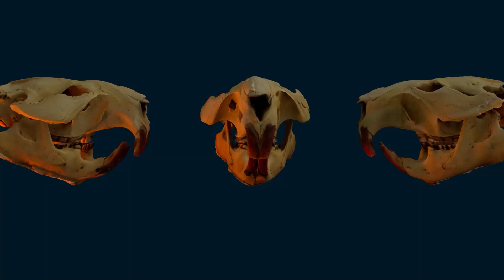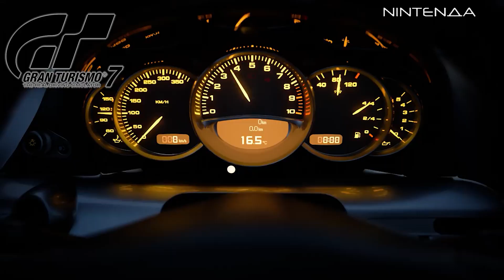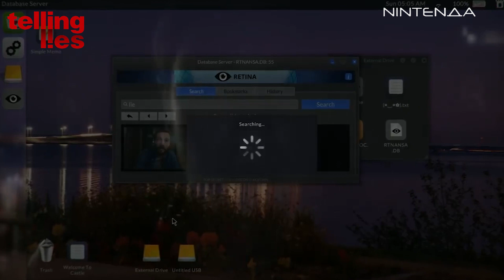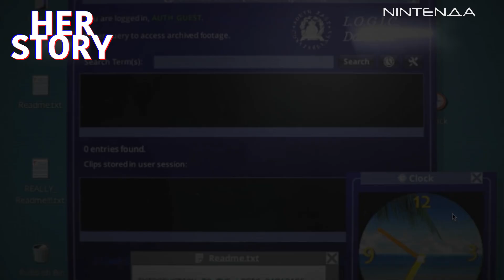Зачем нужен Steam Deck и русский язык в Pokemon? Nintendo Direct и Gran Turismo | ДайдЖесть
Хочешь картридж  бесплатно?
Пиши под видео ЯКОРОЛЬОРИГАМИ для участия в розыгрыше!
Совместно Videoigr.net раздаём 5 картриджей
переходи по ссылке
находи запись с предзаказом Кирби и в комментариях отмечай наш аккаунт инстаграма
Мы в нем тоже разыгрываем 1 копию отмечай в комментариях своего друга и повысишь свои шансы на победу
Среди них мы также разыграем 1 картридж!

Дайджесть вернулась! Кратко, чётко и кринжово – обо всём самом важном в игровой индустрии! Nintendo Direct, унылый Steam Deck, скучные Ubisoft, забывшие жадность Square Enix, непроходимая Gran Turismo и розыгрыш игр для Switch. Всё это – в новом выпуске. Смотри сейчас, будь в числе первых!

0:00 - Nintendo Direct. Итоги, сюрпризы, впечатления и аналитика
6:15 - Инсайды о локализации Покемонов. Будет ли русик в Arceus?
10:00 - Цены на игры Square Enix и бардак в Ubisoft
13:03 - Activision Blizzard, Gran Turismo и Sifu
15:02 - Невесёлое будущее Steam Deck. Убийца Switch помирает в зародыше
21:30 - Игры с чулана и бюджетный Том Харди
24:13 - Конкурс! Выиграй картриджи для Switch!

Вы на канале NintenДА, и здесь мы рассказываем про консоли и видеоигры: про Nintendo Switch, Switch Lite, Switch OLED и Switch PRO, а также про 3DS, Wii U, DS, Wii, Game Boy Advance, GameCube, Nintendo 64, Virtual Boy, SNES и NES, Famicom, обычный Game Boy и даже Dendy, а иногда ещё про Xbox и PlayStation и ретро-консоли платформы SEGA.

Не обойдётся и без распаковок коллекционок, лимиток и крутых гаджетов, навроде Game & Watch, Switch OLED, Labo, Ring Fit Adventure, альтернативных контроллеров для консолей Nintendo и разноцветных Joy-Con.